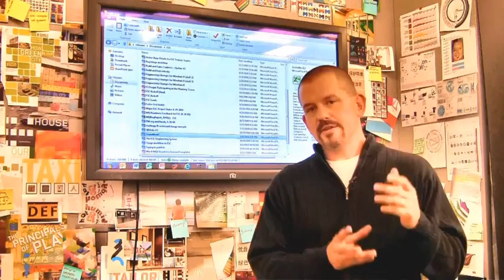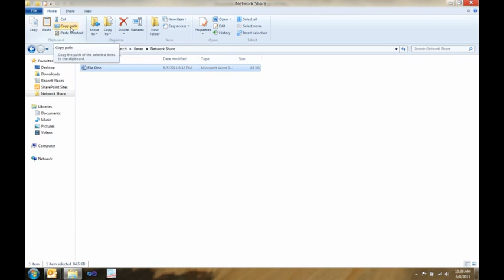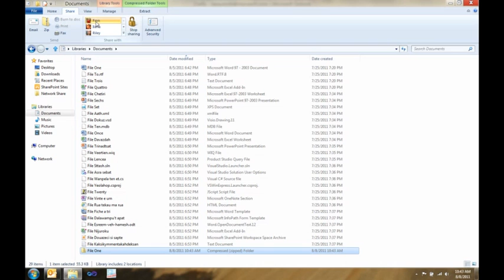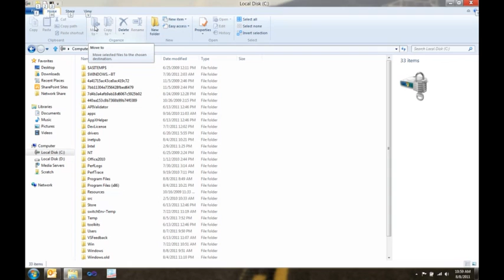Windows 8 Explorer Ribbon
Thew all new Windows 8 Explorer with Ribbon UI.

Copyright Microsoft Corp